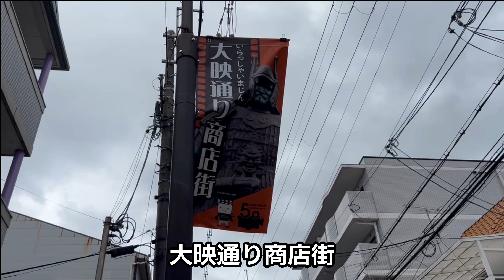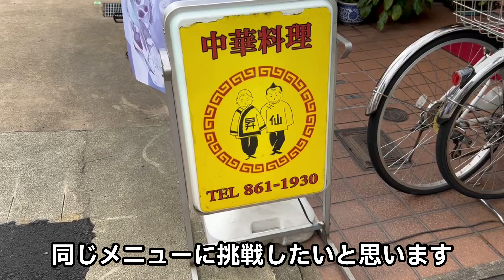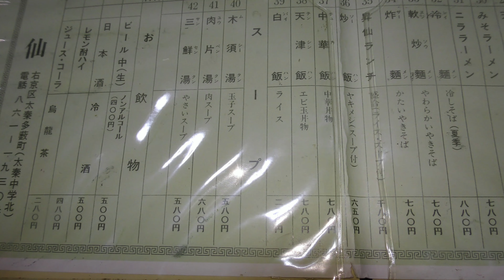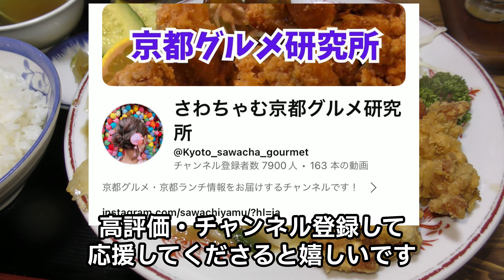京都グルメ【歴代トップ】満腹MAX‼️まぢでやばいデカ盛り町中華/京都旅行観光のランチでおすすめ【飯テロ】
京都グルメ史上のデカ盛りランチ！
京都ランチにおすすめの町中華をご紹介します！

太秦の大映通り商店街にある「昇仙」は、デカ盛り中華で有名なお店です。
ぜひ一度、このボリューム満点の「昇仙ランチ」を体験してみてください。
京都旅行や観光の合間に、満腹必至の飯テロ級ランチを楽しんでみませんか？

太秦/帷子ノ辻周辺のランチ⬇️

京都グルメ【満腹MAX】地元民激推しのデカ盛り洋食屋🧑‍🍳京都ランチおすすめ【飯テロ】

【京都ランチ】コスパ最高!絶品中華ランチ│食べるラー油の発祥店菜館Wong │京都太秦グルメvlog

京都グルメ【洋食】ナポリタン好き必見😍太秦/帷子ノ辻でおすすめの京都ランチ

おすすめ💞京都グルメ動画⬇️
京都グルメ【コスパ最強】デカ盛り京都ランチ5選/地元民激推しのB級グルメ🍖洋食・ラーメン・定食屋を一気にご紹介!京都旅行観光おすすめ【飯テロ】

京都グルメ【2024年】衝撃を受けた京都ランチ5選/洋食・和食/京都観光旅行でおすすめ

京都グルメ【芸人遭遇率95％】吉本新喜劇芸人がおすすめする飯テロな洋食屋/京都旅行観光のランチ【祇園/四条河原町】

おばんざいバー・ばど京都西院女将さん

ーーーーー
DOVA-SYNDROME
飛翔鉄塔 written by かずち様のBGM
ーーーーー